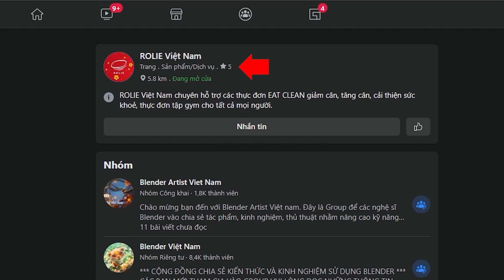Chị Yến tăng 7kg từ 46 lên 53kg sau 3 tháng eat clean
Chị Yến trước đây cao 1m66, nặng 46kg, gầy trong suốt 10 năm nay. Đặc biệt sau khi sinh em bé, chị gặp các vấn đề hậu sản như mất ngủ, da thâm sạm, sụt cân trầm trọng. Chị đã dùng đủ các biện pháp tăng cân khác nhau, thậm chí dùng đến các sản phẩm tăng cân cấp tốc, nhưng khi ngừng sử dụng thì lại tiếp tục sụt cân như trước. Khi áp dụng liệu trình 44 ngày tăng cân, cứ 1 tuần chị tăng 1kg, sau 3 tháng đạt được cân nặng mong muốn là 53kg. Cứ duy trì như vậy đến hiện tại là 1 năm và cân nặng của chị là 54kg, da dẻ được cải thiện.

ROLIE - ĂN ĐỂ KHOẺ CƠ THỂ TỰ CHỮA LÀNH - HÃY ĐỂ THỨC ĂN LÀ THUỐC CHỮA BỆNH ! Đây chính là thông điệp của ROLIE VIỆT NAM nơi cung cấp các giải pháp ăn uống giúp mọi người nâng cao chất lượng cuộc sống, đặc biệt những người bệnh.

ROLIE  chia sẻ các câu chuyện chữa lành thành công của mọi người tham gia các thử thách đồng hành cùng Health Coach Emma Pham Kitchen, người đưa phong trào ăn uống healthy, thải độc chữa lành cho tất cả mọi người. Chúng tôi rất mong được các bạn cùng nhau chia sẻ câu chuyện thành công của mình để giúp đỡ những người đang bị bệnh sớm tìm ra giải pháp chữa lành tận gốc.
Chúc tất cả các bạn sức khoẻ, bình an, hạnh phúc !